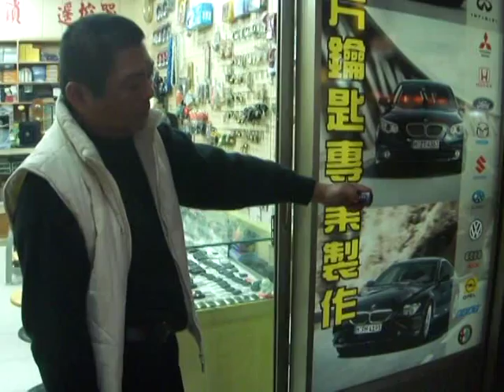左手可用,右手不能用 超怪異遙控器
這只遙控器真是太怪異了,使用我的右手去按就沒反應,左手就可以,我從來沒碰過這情形­,真是古怪A,不知這是啥原因.
店址:台中市烏日區光日路160號
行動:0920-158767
Skype:楊明勳